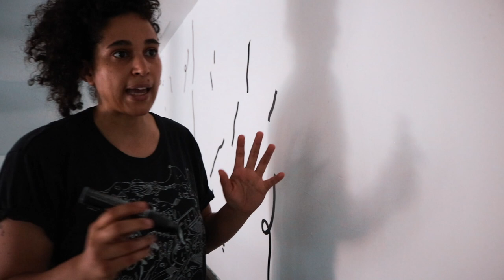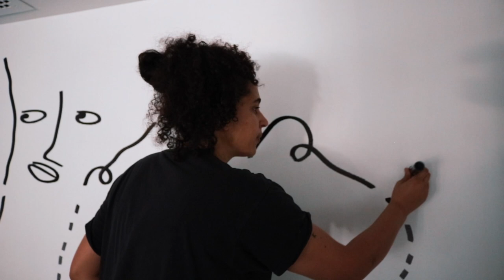Drawing: The May Room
This space is for contemplation, peace and poetry. You are encouraged to take your shoes off, find a sense of grounding and connectivity with yourself and the environment. The May Wall at the back is full of May’s which may be falling into you or rising from you. The floor piece is designed to create an experience of discovery through process as you can walk along and follow the lines while following your own thoughts and intuition throughout. You are invited to come in and to take a moment for yourself.